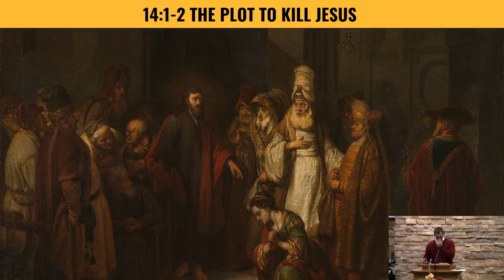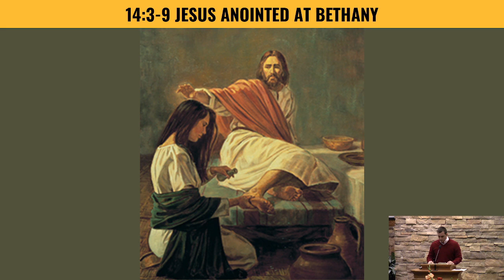Chapter 14 - Chris Carrillo